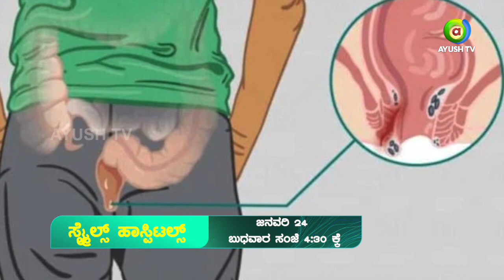ನಿಮ್ಮ ಫಿಸ್ತುಲ ಸಮಸ್ಯೆಗೆೆ ಚಿಕಿತ್ಸೆ “ಸ್ಮೈಲ್ಸ್ ಹಾಸ್ಪಿಟಲ್ಸ್” ವಿಶೇಷ | Smiles Hospital Promo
ವೀಕ್ಷಿಸಿ ನೇರಪ್ರಸಾರದಲ್ಲಿ ಡಾ.ಪರಮೇಶ್ವರ್ ಸಿ. ಎಮ್ ಇದೇ ಜನೆವರಿ 24ರಂದು ಸಂಜೆ 4:30ಕ್ಕೆ ನಿಮ್ಮ ನೆಚ್ಚಿನ ಆಯುಷ್ ಟಿವಿಯಲ್ಲಿ ಮಾತ್ರ.